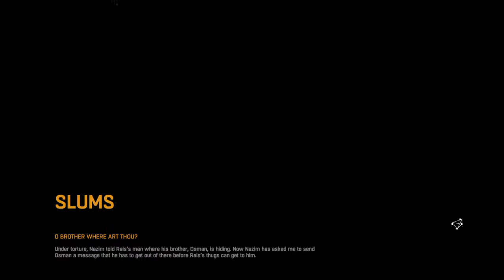Dying Light O Brother Where Art Thou Walkthrough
Ps4 gameplay O Brother Where Art Thou Walkthrough.
Sorry for the random looting.
If you need any ingame help. Let me know